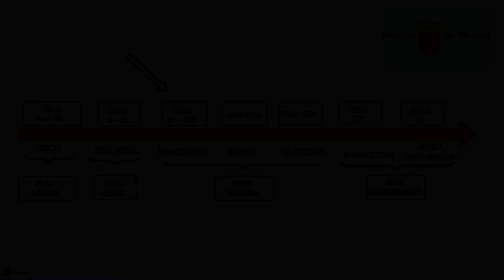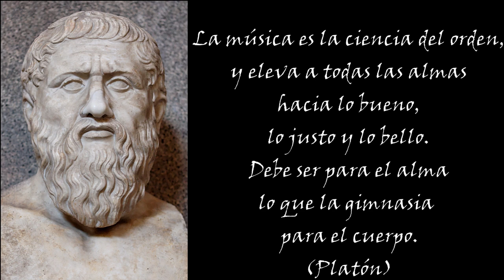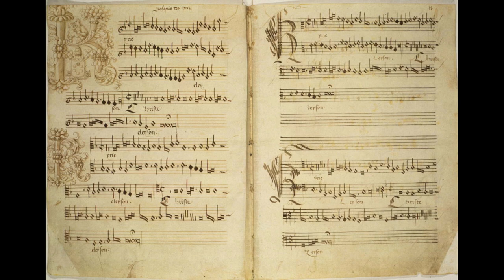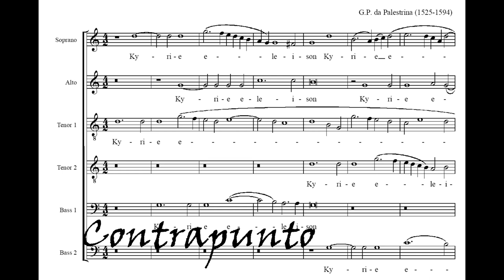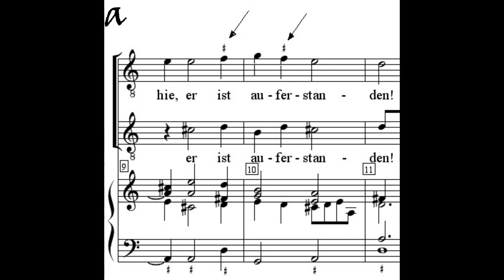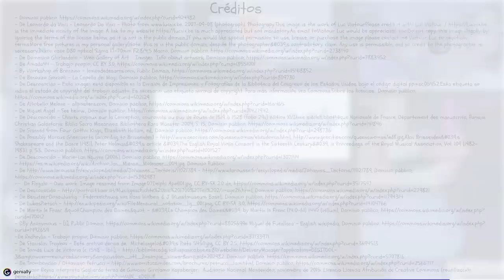RENACIMIENTO. CONTEXTO HISTÓRICO- MUSICAL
Contexto histórico- musical del Renacimiento.